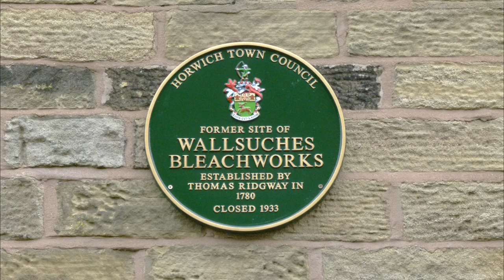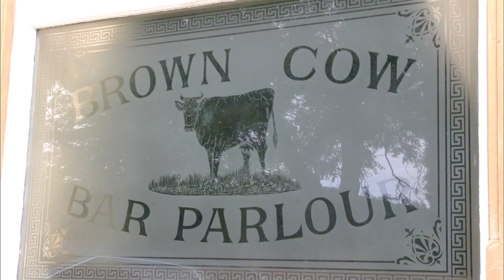This Is Horwich a Panasonic FZ100 Stills Video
In and around my home town Horwich in Greater Manchester, England. The FZ100 is getting bad reviews for still quality. Judge for yourself here in full HD, i would suggest these reviewers learn how to use the camera, The jpegs are superb, imho. The majority are taken at iso 100 at around f4 under heavy overcast skies. Some scenes were boosted to iso 320 to get f8 for increased depth of field. Later stills include shots in high dynamic colour, monochrome and sunset scene mode. The final still was taken in almost darkness in candlelight mode, enjoy.